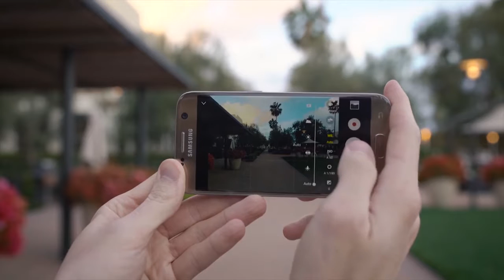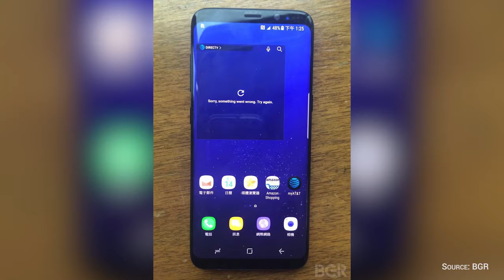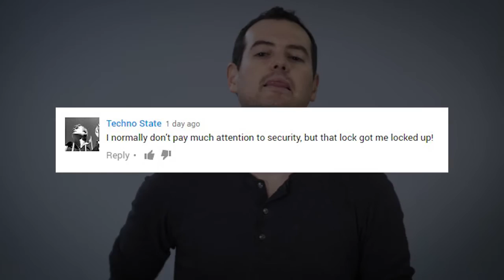Let’s Talk About the Galaxy S8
Techno2018 is the gadget review channel with the biggest subscribers on Youtube Indonesia. With the "FUN" and friendly like friends, we give honest opinion to a gadget.